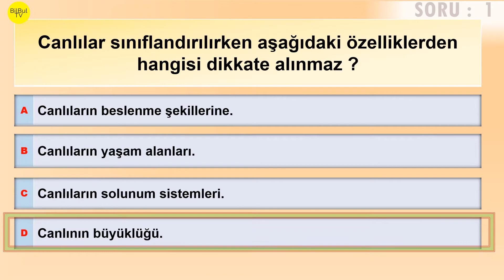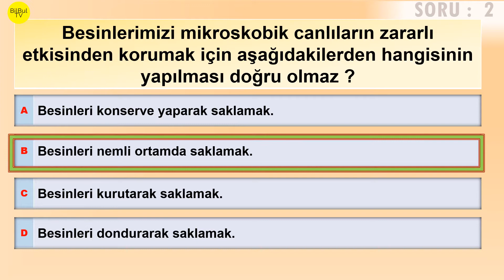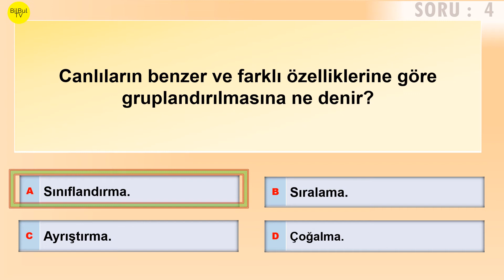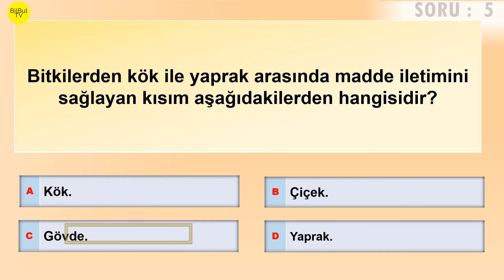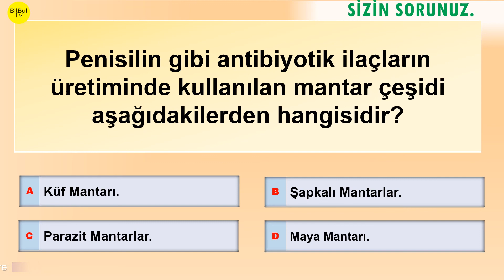5 Sınıf Fen Bilimleri Canlılar Dünyası Örnek Sorular Test 5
S:1  DD
Canlılar sınıflandırılırken aşağıdaki özelliklerden hangisi dikkate alınmaz ?
 A) Canlıların beslenme şekillerine.
 B) Canlıların yaşam alanları.
 C) Canlıların solunum sistemleri.
 D) Canlının büyüklüğü.

S:2  BB
Besinlerimizi mikroskobik canlıların zararlı etkisinden korumak için aşağıdakilerden hangisinin yapılması doğru olmaz ?
 A) esinleri konserve yaparak saklamak.
 B) Besinleri nemli ortamda saklamak.
 C) Besinleri kurutarak saklamak.
 D) Besinleri dondurarak saklamak.

S:3  CC
Canlıların sınıflandırılması ile ilgili aşağıdakilerden hangisi doğrudur?
 A) Bitkiler – Hayvanlar – Mantarlar.
 B) Mikroskobik canlılar – Bitkiler –Hayvanlar.
 C) Mikroskobik canlılar- Mantarlar – Bitkiler- Hayvanlar.
 D) Bitkiler- Hayvanlar – Mantarlar.

S:4  AA
Canlıların benzer ve farklı özelliklerine göre gruplandırılmasına ne denir?
 A) Sınıflandırma.
 B) Sıralama.
 C) Ayrıştırma.
 D) Çoğalma.

S:5  CC
Bitkilerden kök ile yaprak arasında madde iletimini sağlayan kısım aşağıdakilerden hangisidir?
 A) Kök.
 B) Çiçek.
 C) Gövde.
 D) Yaprak.

S:6  AA
Penisilin gibi antibiyotik ilaçların üretiminde kullanılan mantar çeşidi aşağıdakilerden hangisidir?
 A) Küf Mantarı.
 B) Şapkalı Mantarlar.
 C) Parazit Mantarlar.
 D) Maya Mantarı.